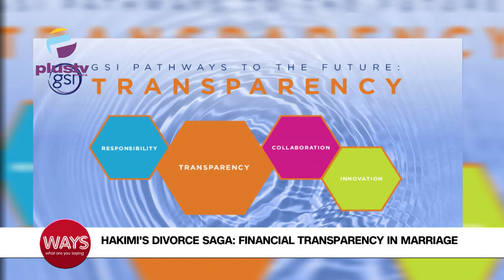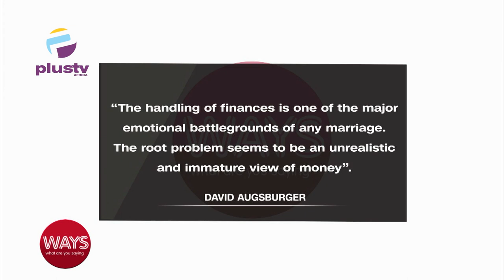Addressing The Hakimi Divorce Saga: Financial Transparency In Marriage